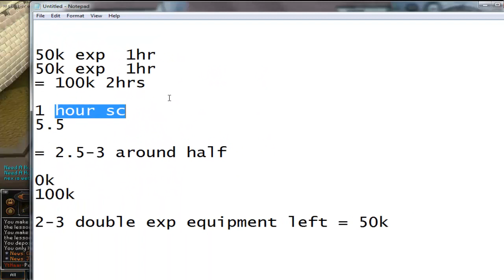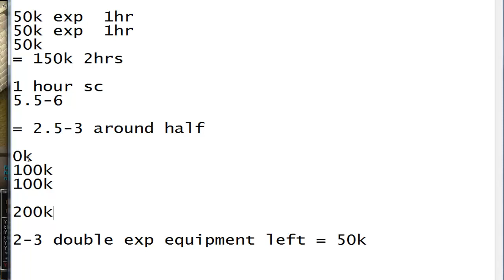Runescape | More Exp per Hour while Skilling?!?!!? | Saves Time, Money Etc...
world 99
friends chat: fast sc

warning: this is a non combat friends chat making this the reason why it is better clay per hour. If you attack other players YOU WILL BE KICKED

you also need to know how to do stealing creations as a minigame.